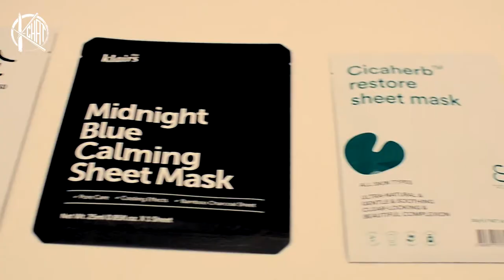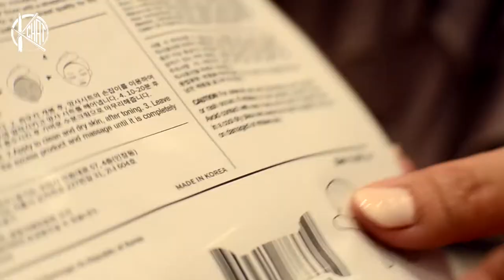NEW SERIES: K-Food & K-Beauty with Judy Joo | K-CHATS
Beauty & Seoul's guide to eating food that’s good for your skin as well!

Each episode we will feature an ingredient that is used in some of our favourite skincare products such as Ginseng, Green Tea or Honey. Korean American Celebrity Chef and close friend Judy Joo will whip up a little recipe featuring that ingredient as well. Good for the insides, good for the outsides!

Maree x

Beauty & Seoul is a UK based online store curating the best Korean skincare.

We believe